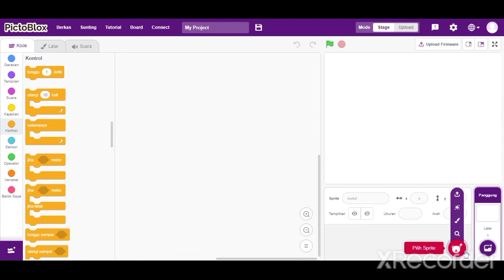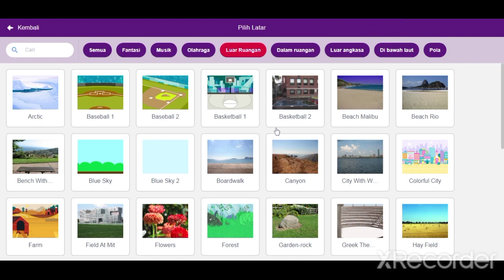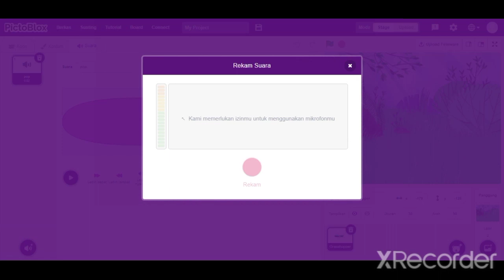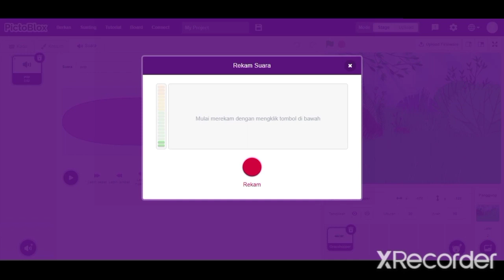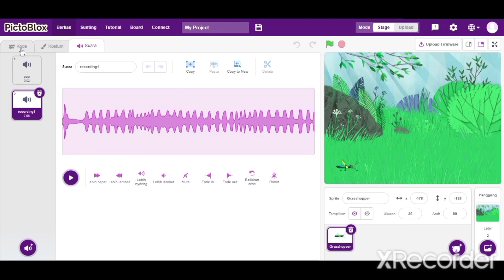Membuat Animasi Belalang Melompat